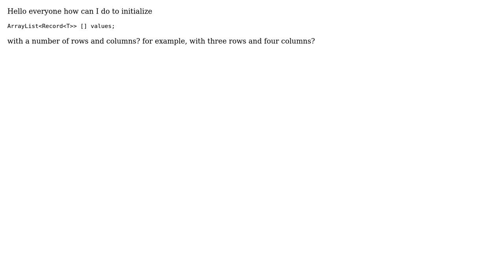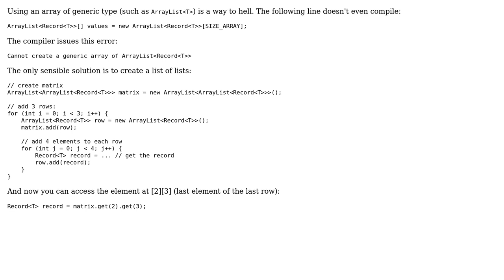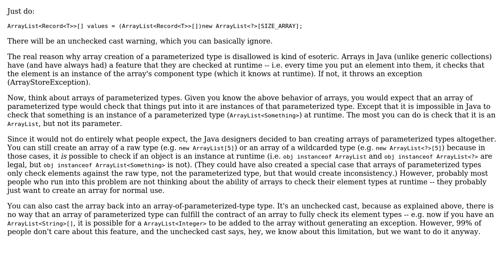Initialize ArrayList‹Record‹T››[] values; (2 Solutions!!)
Initialize ArrayList‹Record‹T››[] values;

With thanks & praise to God, and with thanks to the many people who have made this project possible! | Content (except music & images) licensed under CC BY-SA | Music | Images & others | With thanks to user newacct user Natix user drKucho and the Stack Exchange Network Trademarks are property of their respective owners. You are responsible for your own actions.